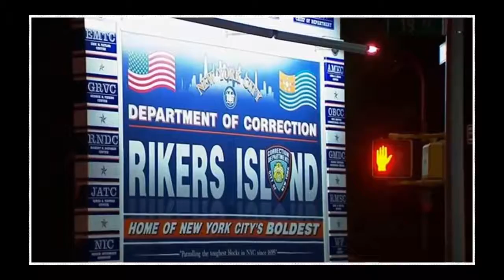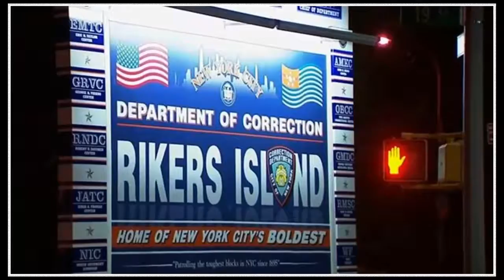New York City to close Rikers Island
Mayor Bill de Blasio on Friday vowed to shutter Rikers Island and replace it with “at least a few new facilities” to lock up jailbirds elsewhere in the city.

“New York City will close the Rikers Island jail facility,” de Blasio said during a City Hall news conference.